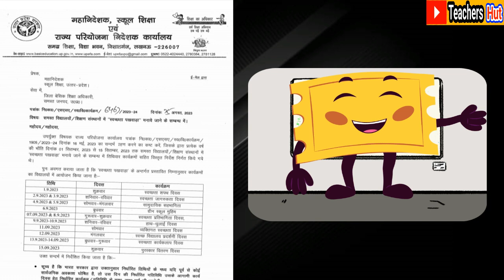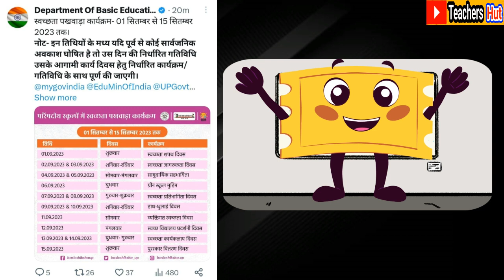छुट्टी में स्कूल खुलने का सच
On this channel Teachers Hut you will find
उत्तर प्रदेश बेसिक शिक्षा परिषद की समस्त खबरों के साथ सरकारी शिक्षकों से संबंधित हर ख़बरों की खबर और मानव सम्पदा पोर्टल व शैक्षिक एप की समस्त अपडेट तथा ऑनलाइन कई सारे कामों के स्मार्ट वर्क की अपडेट |

Teachers Hut's Playlist you may also Like

You Can Also Cantact Us

© Copyright:- All content in this video such as Graphics, Text, Picture, Buttons and Logo are property of "Teachers Hut." Don't try to copy of this video or any part of video.